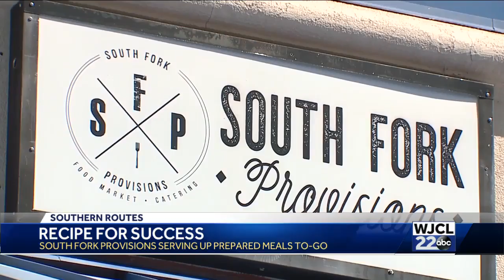South Fork Provisions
southern routes, south fork